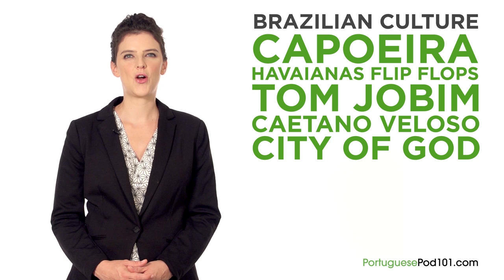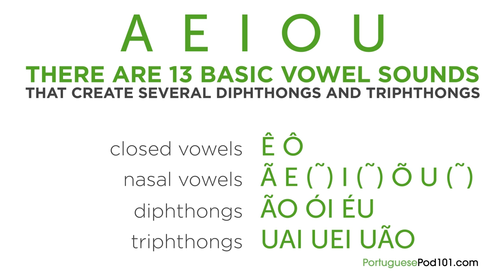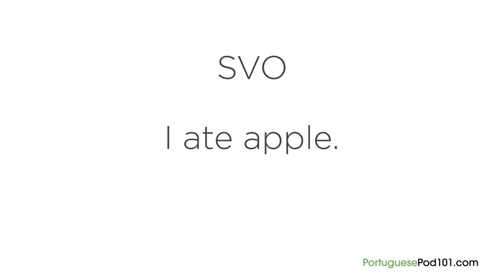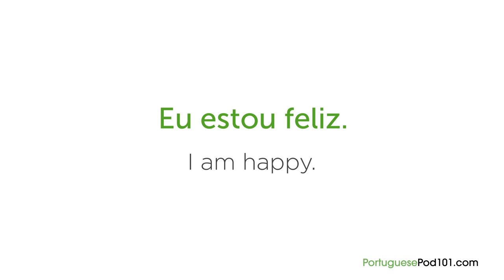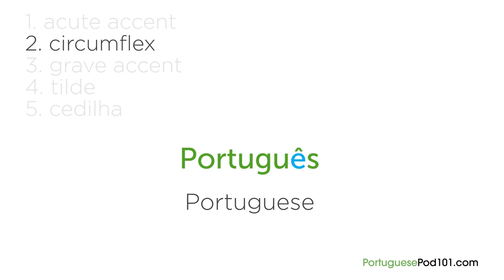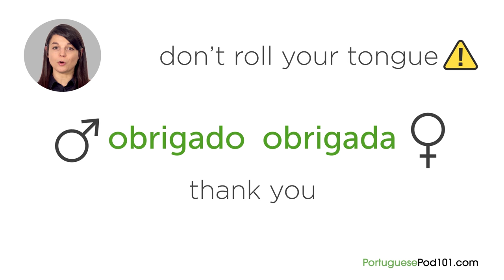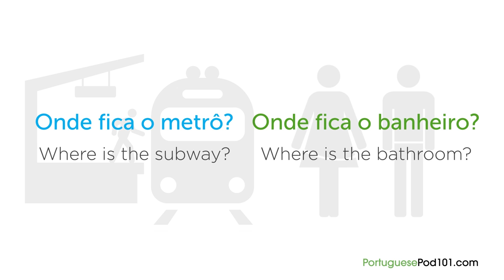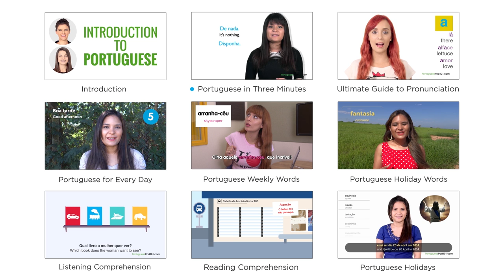Complete Introduction to Portuguese in 37 Minutes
Save 29% on Basic, Premium and Premium Plus subscriptions with the POWER UP SALE

In this video, you’ll get started with Portuguese language. You will discover why you should learn Portuguese! You will also get introduced to Portuguese pronunciation, grammar and writing. This is THE place to start if you want to start learning Portuguese, and master both reading & writing.